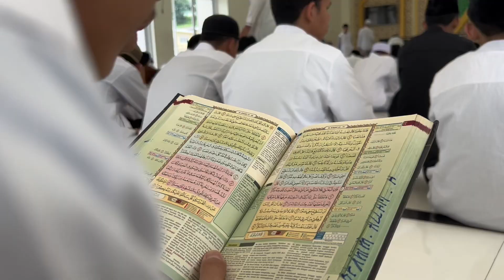HARI JUM'ATNYA SANTRI . PESANTREN AL-ANDALUS